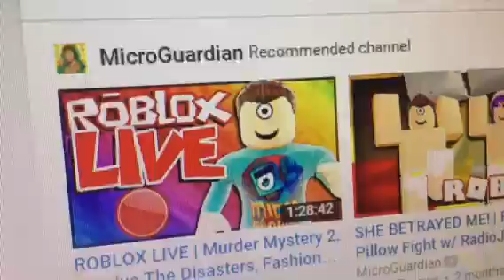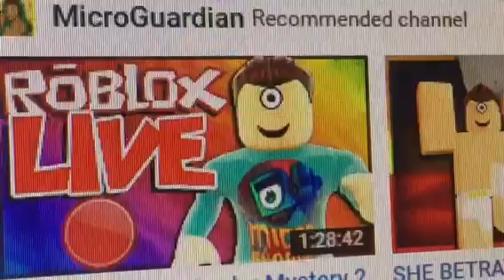Faded nightcore ft MicroGuardian